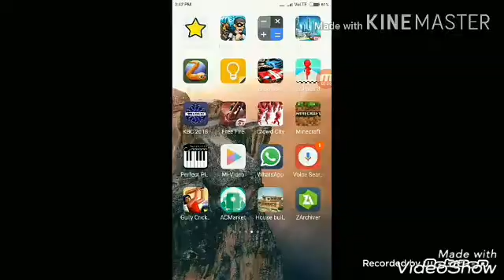Minecraft ep 3 "exploring the village "